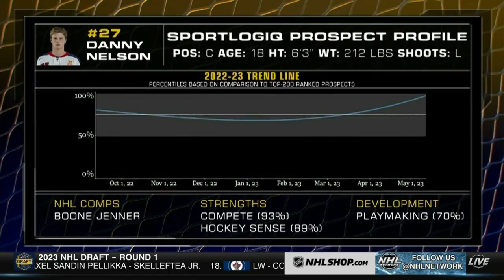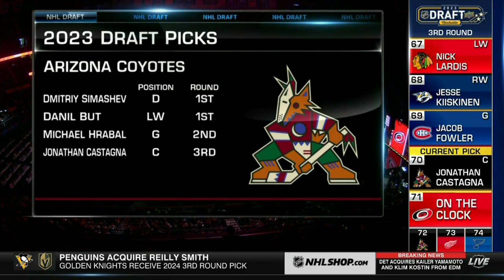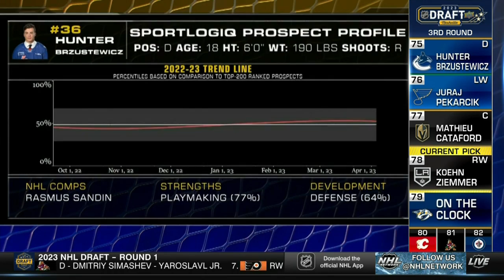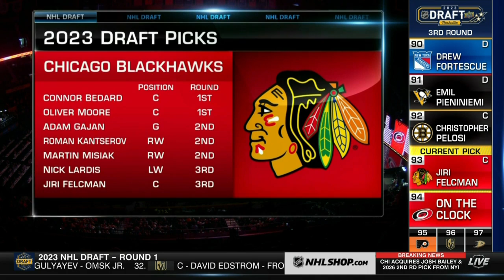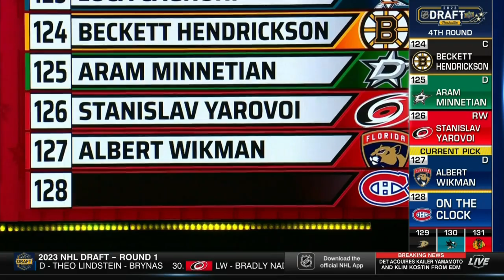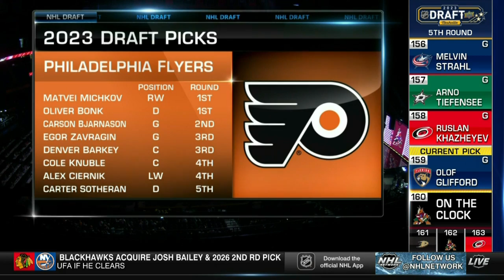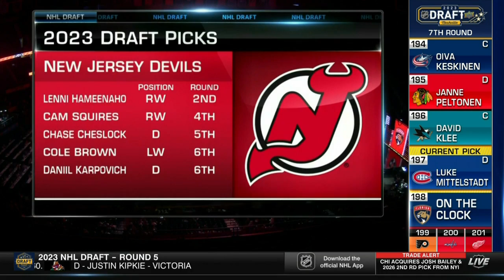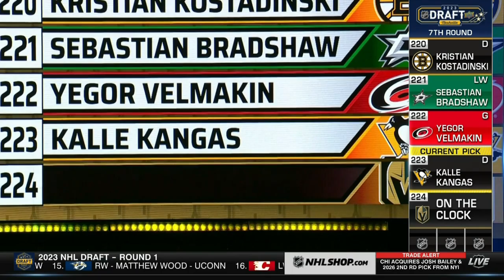2023 NHL Draft Rounds 2 - 7